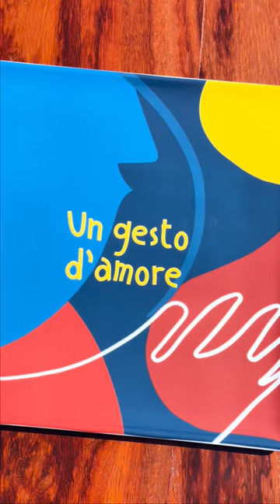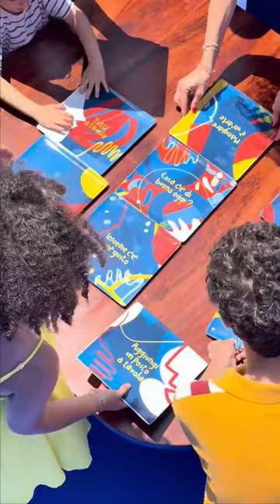'Tiles of Togetherness' by Antonio Aricò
'Tiles for Togetherness' designed by Antonio Aricò for the Italian brand Barilla is a symbol of togetherness around the table that teleports you to an Italian landscape, where heritage and traditions mix with a contemporary lifestyle.

Video Courtesy: Antonio Aricò